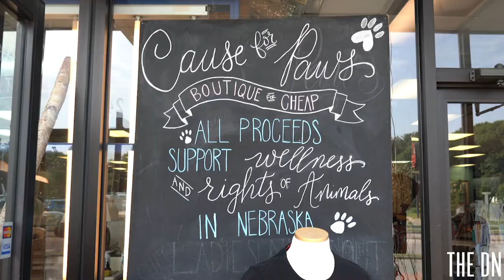Cause for Paws: More than re-tail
Cause for Paws is a non-profit boutique that donates their proceeds to animal charities and rescue organizations across Nebraska. Since opening their doors in December of 2008, Cause for Paws has donated hundreds of thousands of dollars as well as helped numerous people and animals in need. For Store Manager, Rowaida Smith, Cause for Paws is more than just a job. It's a way for her to make a lasting difference.